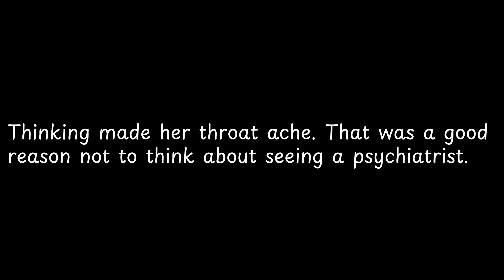Thinking made her throat ache That